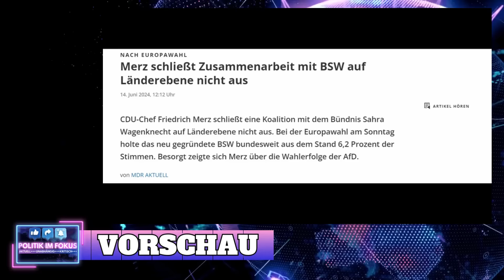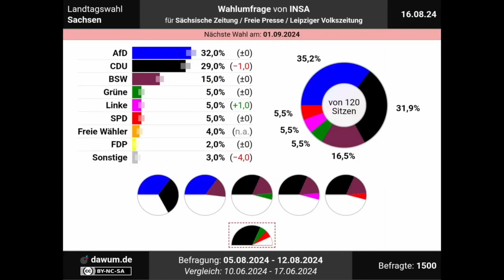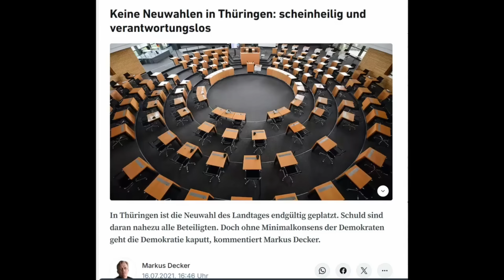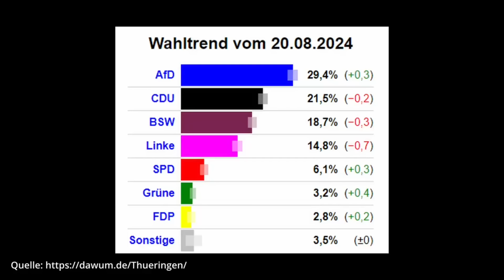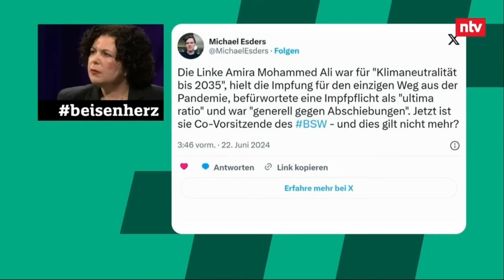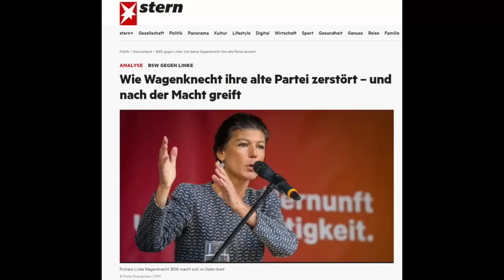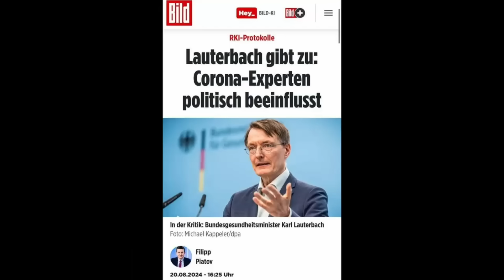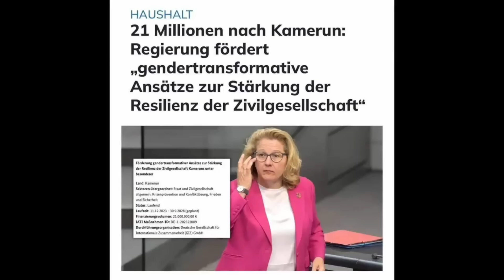Robert Farle spricht Klartext Parteiencheck zu Ost Landtagswahlen Thüringen, Sachsen und Brandenburg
AfD INSIDE, eure ultimative Anlaufstelle für topaktuelle Neuigkeiten aus allen Bundesländern Deutschlands!